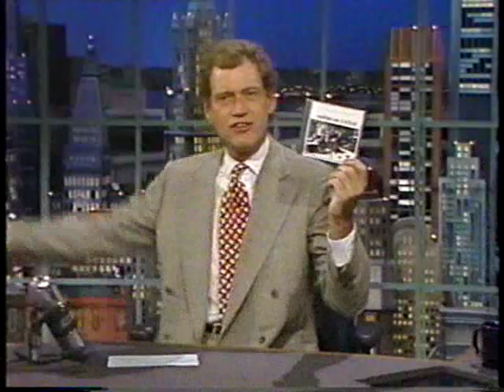Iggy Pop - Letterman 1993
(The Highway Song)